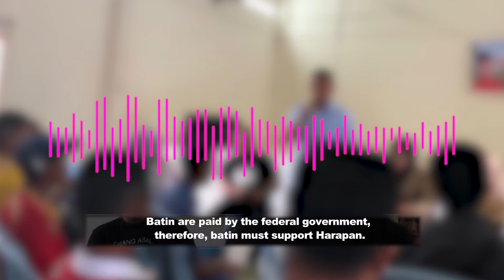Kit Siang owes the Orang Asli community an apology. Here's why: